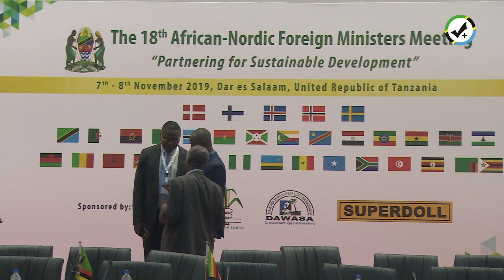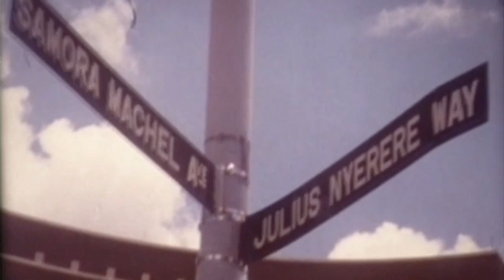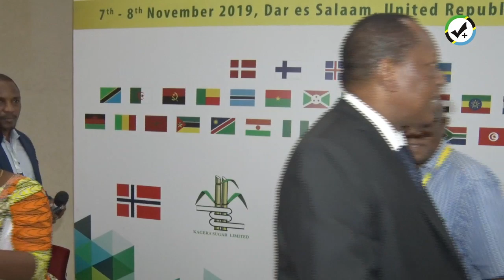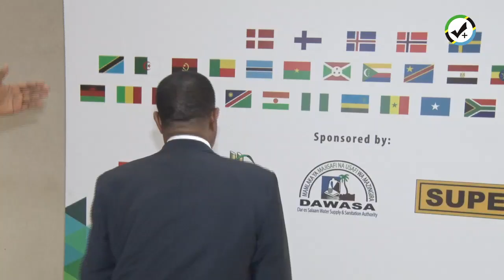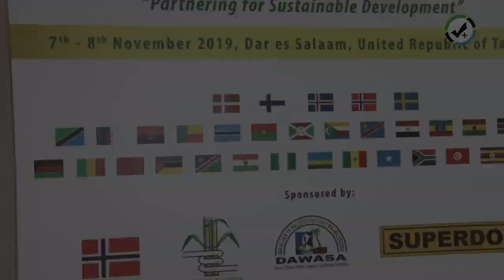LIVE: KABUDI AKIZUNGUMZIA MCHANGO WA NCHI ZA NORDIC KATIKA UKOMBOZI WA NCHI ZA KUSINI MWA AFRIKA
Waziri wa Mambo ya nje na Ushirikiaano wa Kimataifa  Profesa Palamagamba Kabudi amewaalika wenzake kadhaa wa Kiafrika na Nordic kwenye Mkutano wa Mawaziri wa Mambo ya nje wa Afrika-Nordic jijini Dar es salaam tarehe 8 Novemba, 2019. Mada ya mkutano wa mwaka huu Ushirikiano kwa maendeleo endelevu.

Mkutano huo umehudhuriwa na mawaziri 29 wa kigeni wa nchi za Afrika na wengine watano kutoka nchi za Nordic ambazo ni  Swiden, Denmark, Finland, Norway na Iceland.

Nchi za Afrika ambazo zimehudhuria mkutano huu ni Algeria, Angola, Benin, Botswana, Burkinafaso, Burundi, Comoros, Jamhuri ya Kidemokrasia ya Kongo (DRC), Misri, Ethiopia na Ghana.

Nchi zingine ni; Kenya, Lesotho, Mali, Malawi, Moroko, Msumbiji, Namibia, Nigeria, Niger, Rwanda, Senegal, Somalia, Afrika Kusini, Tunisia, Uganda, Zambia, Zimbabwe na mwenyeji -Tanzania.

Mbali na mawaziri wa mambo ya nje mkutano huo pia umehudhuriwa na mabalozi wa nchi zinazoshiriki za Kiafrika na Kutoka katika nchi za Nordic.

Ushirikiano kwa Maendeleo Endelevu.